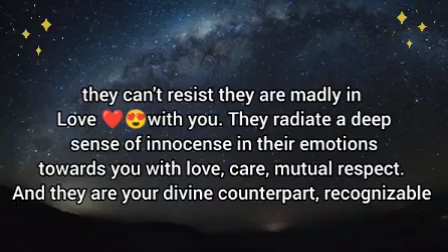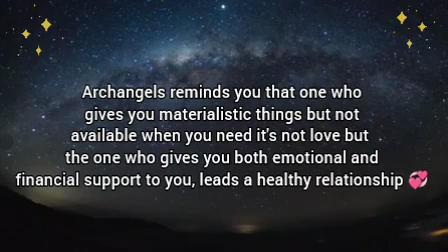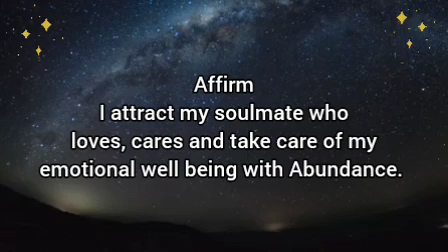🌸Someone is Admired by you deeply but they can't be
It's time to attract the miracle.